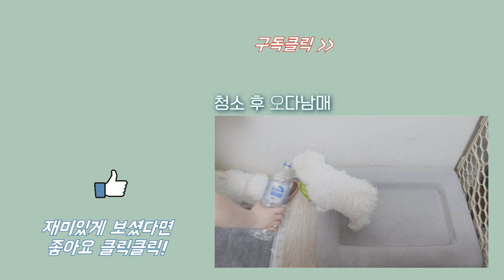사고뭉치 오다남매 :: 오다남매가 사고쳐놓은거 정리하는 문졍과 옹아!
말티즈

엄마 다롱이(女) : 9살
다롱이 아들 뚱이(男) : 6살
아가(女) : 3살
아가 딸 오복(女) : 4개월
아가 아들 다복(男) : 4개월

안녕하세요~~!
오늘 영상은 오다남매가 사고를
쳐놔서 처리를하는 과정을 찍어봤답니다~

뚱이도 어렸을 때 똑같이 해놨던적이 있었는데
오다남매는 그냥 조용히 넘어갈 줄 알았지만...
아니였어요ㅠㅠㅋㅋㅋㅋㅋㅋ
그래서 후다닥 정리하는 영상~ 재미있게 봐주세용^^

앞으로도 많은 사랑 부탁드려요오오오옹~

그럼 다음영상에서 봐용~~ 앙뇽~~!